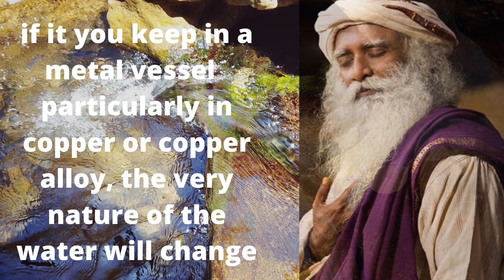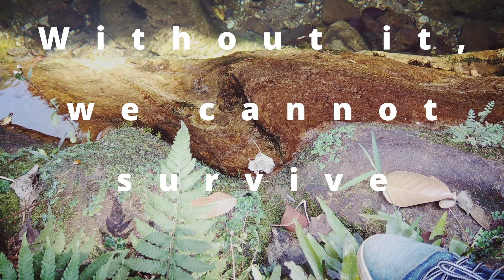With Sadhguru || The Liquid Computer || The mystical nature of water